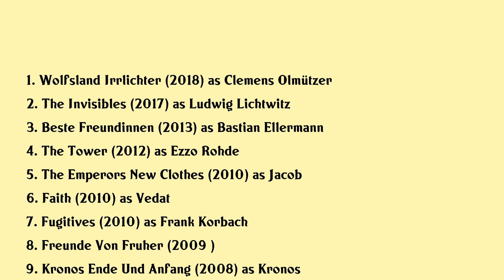Sergej Moya Movies list Sergej Moya| Filmography of Sergej Moya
Sergej Moya Full Movies List Filmography of Sergej Moya

Latest movies of Sergej Moya are:

1. Wolfsland Irrlichter
2. The Invisibles
3. Beste Freundinnen
4. The Tower
5. The Emperors New Clothes
6. Faith
7. Fugitives
8. Freunde Von Fruher
9. Kronos Ende Und Anfang
10. Stille Post
11. Ein Fall Fur Den Fuchs In Vino Veritas
12. Ein Fall Fur Den Fuchs Das Spiel Ist Aus
13. Ein Fall Fur Den Fuchs Uber Den Dachern Von Frankfurt
14. Ein Fall Fur Den Fuchs Das Amulett Der Inkas
15. Der Beste Lehrer Der Welt
16. The Cloud
17. Ein Fall Fur Den Fuchs Schachmatt
18. Keller Teenage Wasteland
19. Ein Fall Fur Den Fuchs Gottergatte Und Ganove
20. Coming Home

Complete list of movies acted by Sergej Moya are in this video.

Please Comment down your favorite movie of Sergej Moya